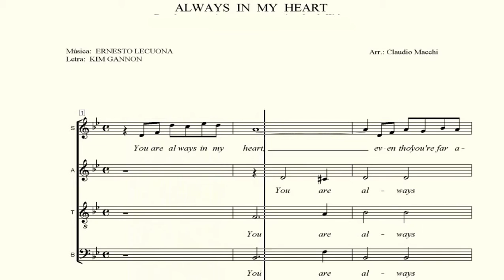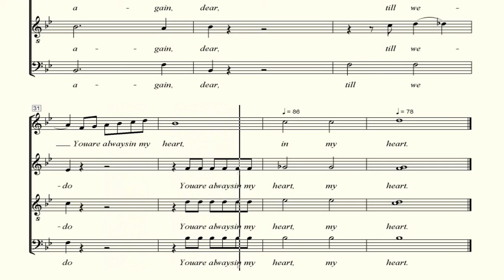BAJO . Always in my heart